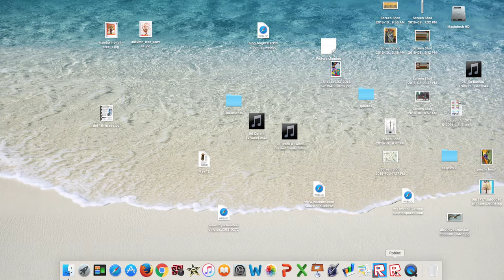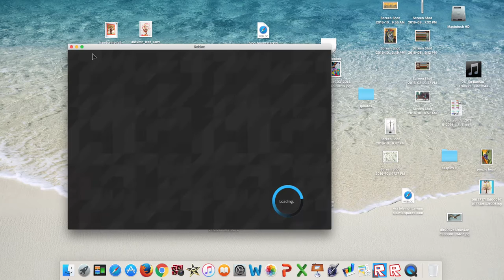Phantom Forces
Sorry there was no volume I will have to rido some time